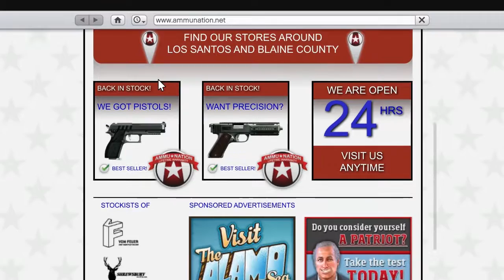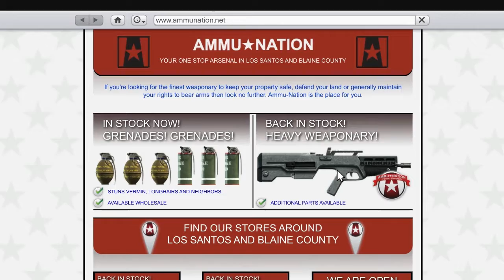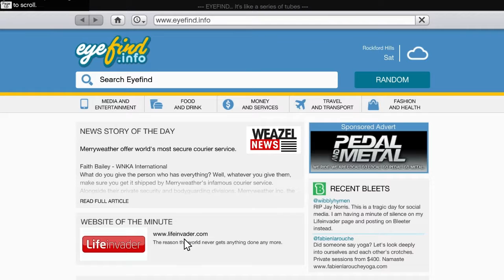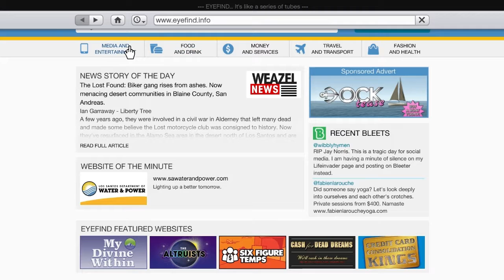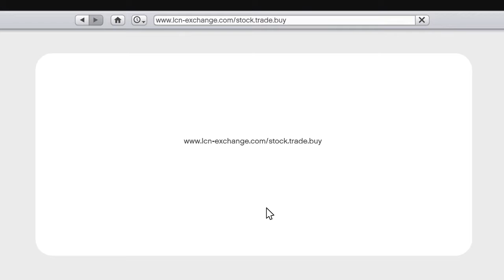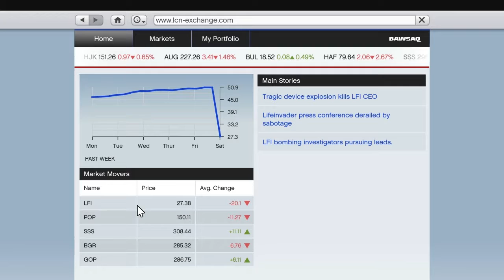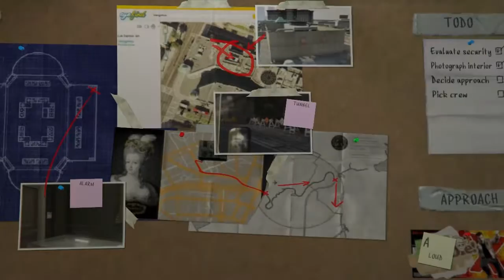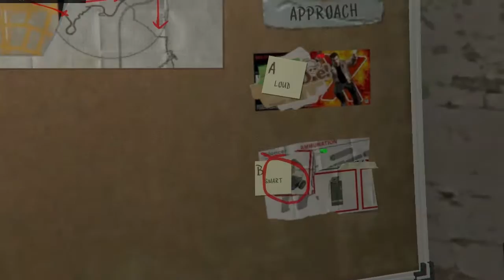GTA V #4: Seeing an Old Friend